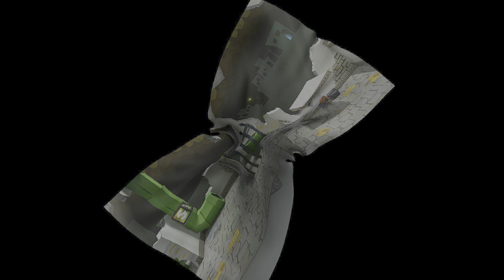Star Piece 6, Rogueport Underground | Paper Mario: The Thousand-Year Door (NS)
Star Piece 6, Rogueport Underground

Source video: "Paper Mario: The Thousand-Year Door (NS) | EP. 43"

The Star Pieces are important items that appear in Super Mario RPG: Legend of the Seven Stars. They are the main focus item and, after hearing this from Geno, Mario and his team collected them throughout their journey. The Star Pieces originate from Star Hill where it was broken apart by Exor when it passed through Star Hill and entered Bowser's Keep. Mario managed to find one without knowing it's real purpose but it was after getting the second Star Piece from Geno where he learned why they are...